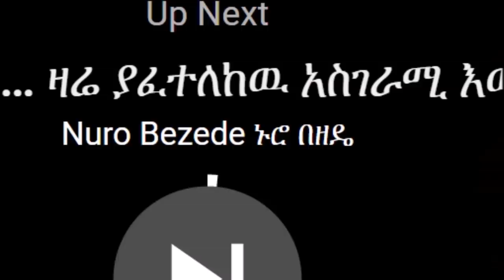Walta Information an Ethiopian government media posts fake news about Tigrai President Debretsion G.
Walta Information an Ethiopian government media posts fake news about Tigrai Pesident Debretsion Gebremichael saying he passed away.